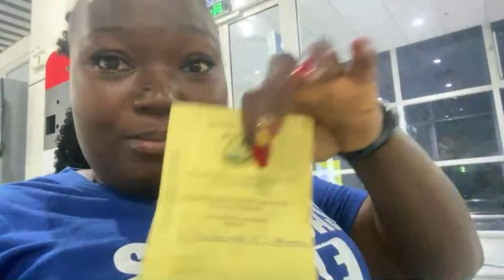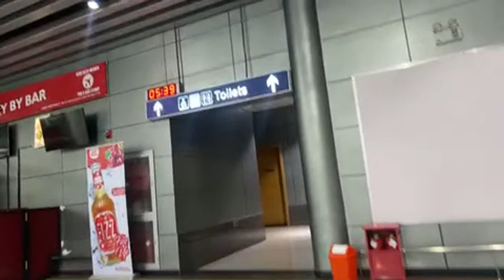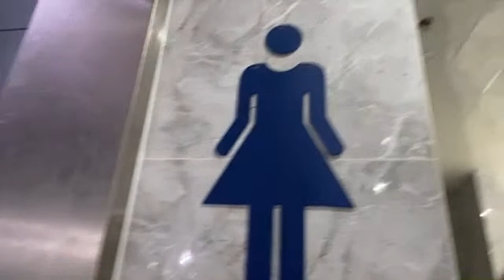Finally leaving Liberia inside the new Robert international airport